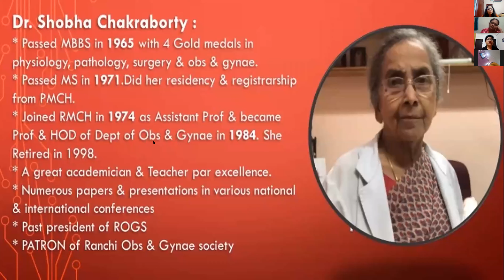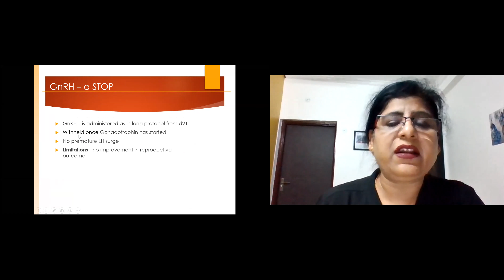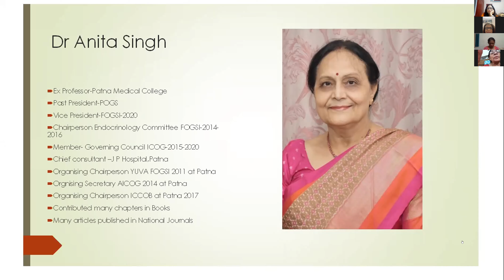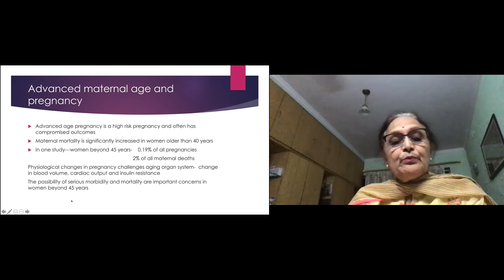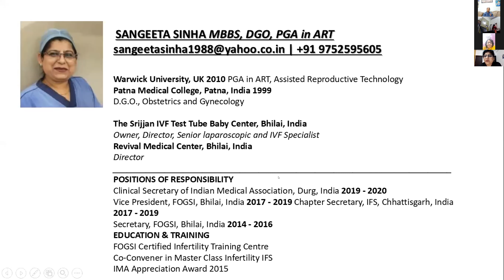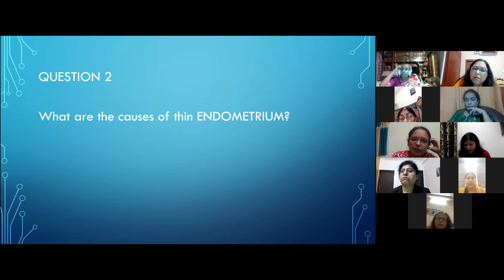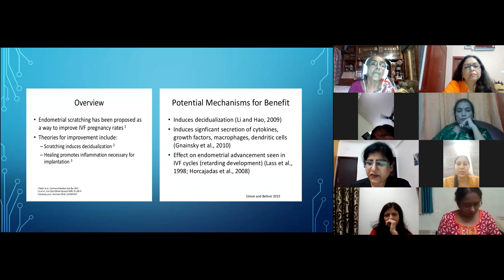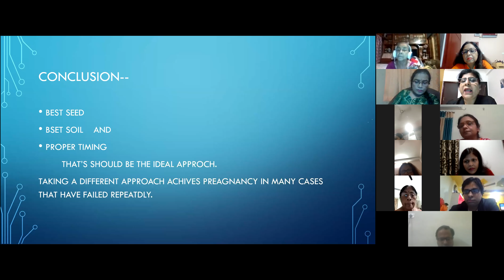Ranchi Obgyn Society Webinar